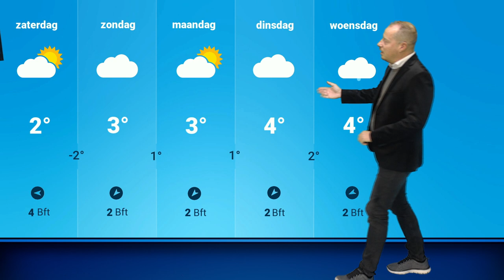Weerbericht: licht winters weer